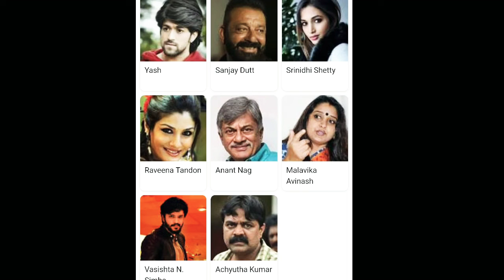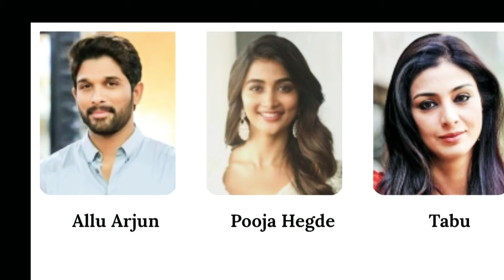Upcoming 2020 top 5 best movies ||Ala Vaikunthapurramloo || kgf chapter 2 ||Sarileru Neekevvaru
Hello dosto mera name hai ishwar, aur aapka swagat hai mere aur aapke apne youtube channel RKC MoVieS SoLutionS me,aaj hum bat karenge 2020 ki aane wali 5 badi filmo ke bare me jo tod sakti hai record ||

5.jaan
4.rrr
3.Sarileru Neekevvaru
2.kgf chapter 2
1. Ala Vaikunthapurramloo